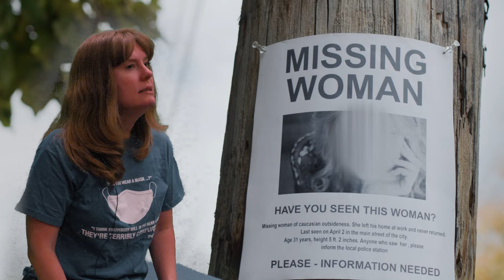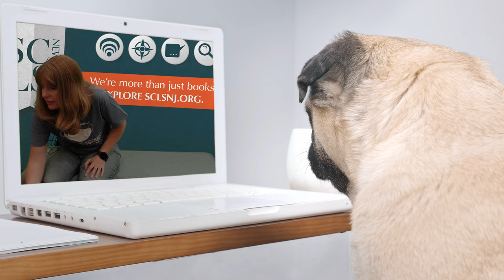Exploring Literature's Chillers and Thrillers